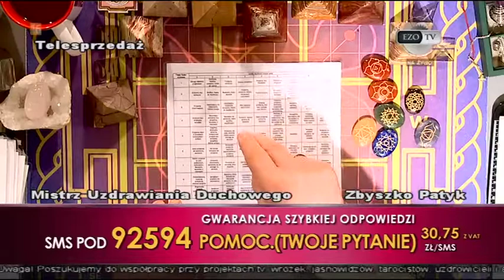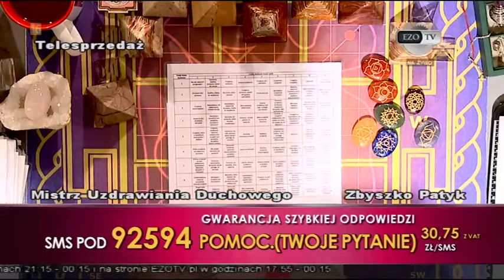2018 03 02 Zbyszko Patyk w telewizji EZO TV